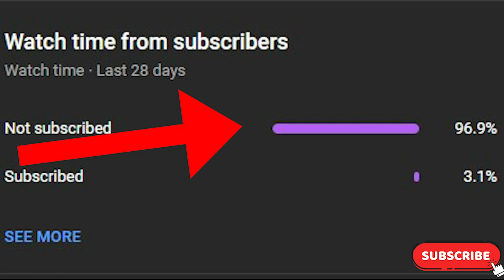gta san andreas dyom missions #1209 the og part 2 story 1